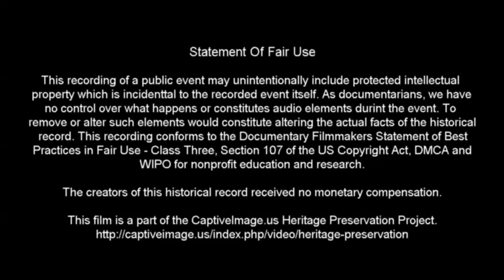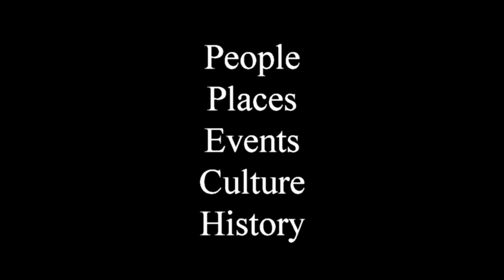Bobby Kerr Mustang Act - 2019 WRCA World Championship Ranch Rodeo (Saturday)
Bobby and his team of American Mustangs and cow dogs have inspired audiences around the nation with their incredible display of courage and trust.

This was the entertainment act of the Second 24th annual World Championship Ranch Rodeo held at the Civic Center Complex in Amarillo, Texas. A total of four rodeos are held during the week to determine which ranch team will take the world championship back to the ranch with them.

For more information about the organization and the results of the rodeos during 2018 see their

Identified Music Attribution: